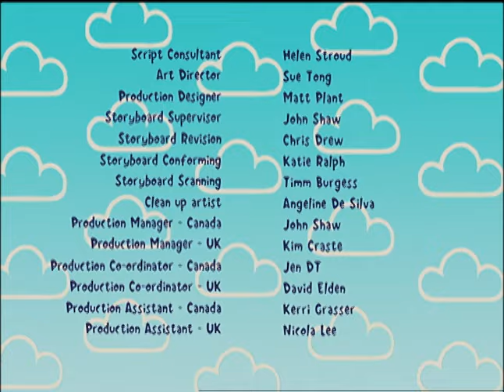Harry and His Bucketful of Dinosaurs - I Spy! / It's Made Of Cheese! (S1E26)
I Spy!: Harry counts all his dinosaurs' actual names, and he decides to make his "dinosaur names" song for Nana, by collecting the dinosaur figures.
It's Made Of Cheese!: Harry, his dinosaurs and his best friend Charley decide to visit the moon by taking the rocket from Dino World.
Harry and His Bucketful Of Dinosaurs is owned by Treehouse TV, Cartoon Network, Teletoon, Playhouse Disney, Super RTL, Collingwood O'Hare Entertainment Ltd and CCI Releasing Inc. No Copyright Infringement or Community Guidelines strikes intended.